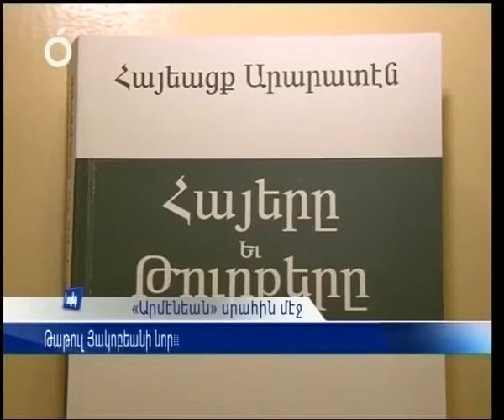Հայեացք Արարատէն. Հայերը և Թուրքերը գիրքի շնորհանդէսը Պէյրութի մէջ` 21 Մարտի, 2012թ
Մարտի 21, 2012թ